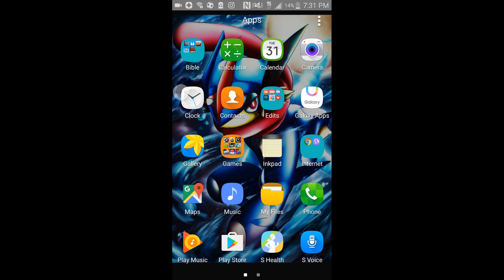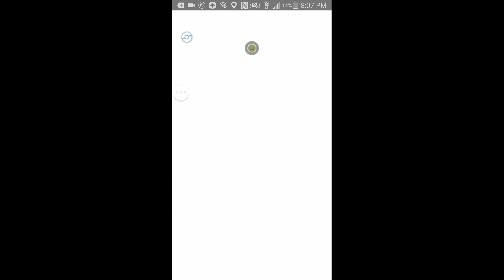RANDOM VLOG!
1 (or 2) iTunes or Google play card given away at 50 subs!